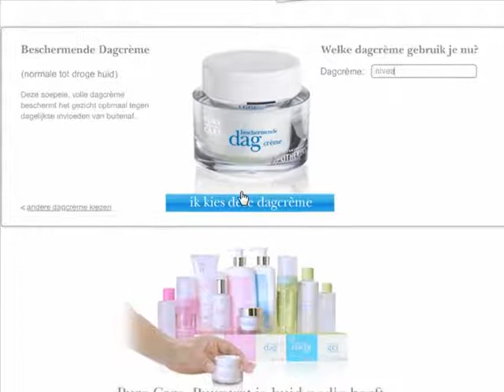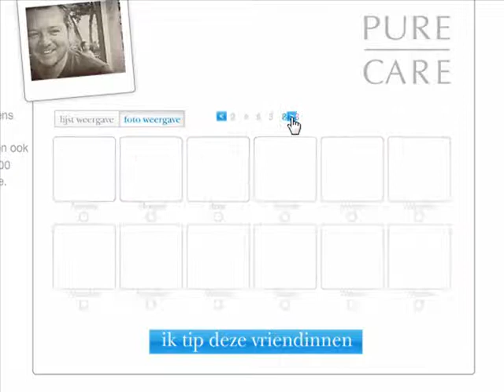Adverteren op Hyves: Pure Care - Het is tijd voor jezelf, het is tijd voor pure verzorging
Vanuit het thema: Het is tijd voor jezelf, het is tijd voor pure verzorging heeft Pure Care een sociale campagne binnen Hyves opgezet. Via deze campagne kunnen vrouwen kans maken op één van de 10.000 Pure Care dagcrèmes. Ook kunnen de deelneemsters hun vriendinnen tippen via de Tell-a-friend om ook mee te doen aan deze actie. Een kortingscoupon wordt verstrekt bij het niet winnen van een van de crèmes.